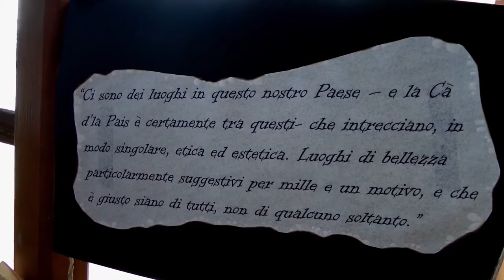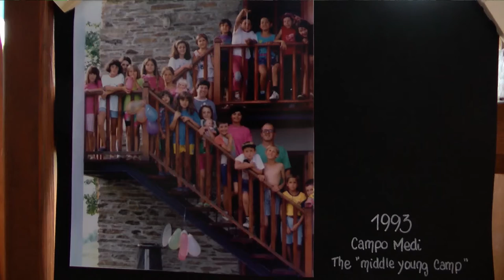30 anni di Cá d’la Pais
Il video che racconta una domenica speciale, quella dei festeggiamenti per i 30 anni della ricostruzione di Cá d'la Pais​, tra passato, presente e futuro.
Guarda tutte le foto e condividi il video!!